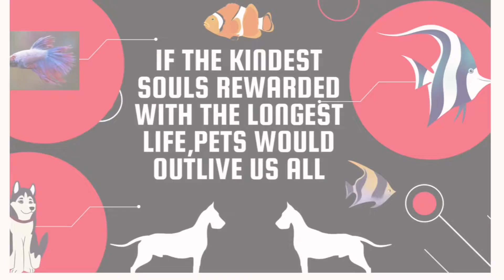Can you name this betta fish? TGVN’s LIFE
Can guess the name of this betta fish?

Name: Grizzle Halfmoon betta